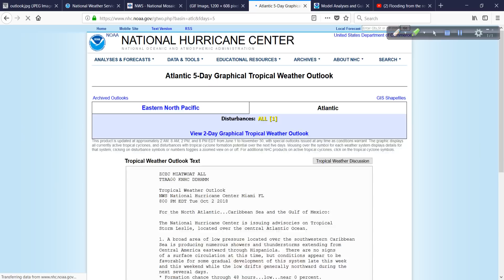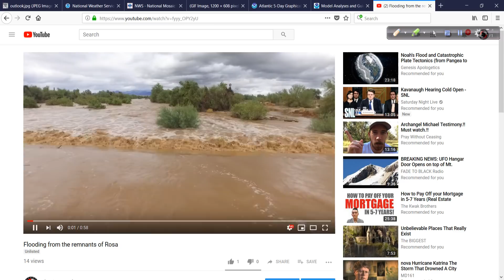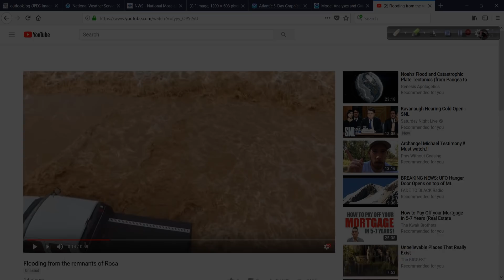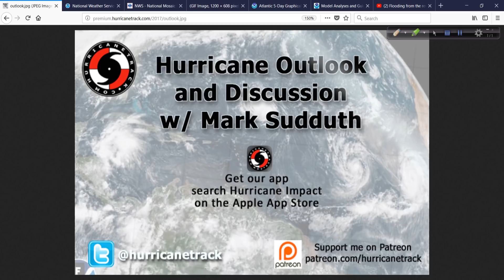Evening Time Hurricane Outlook and Discussion for Oct 2, 2018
I am back in the hotel after a long day of tracking down flooding from the remnants of east Pacific hurricane Rosa. So. here's my latest video post!